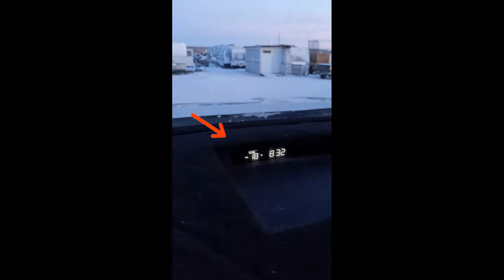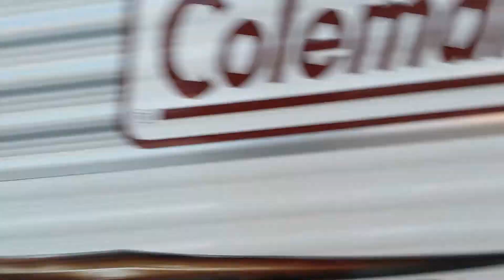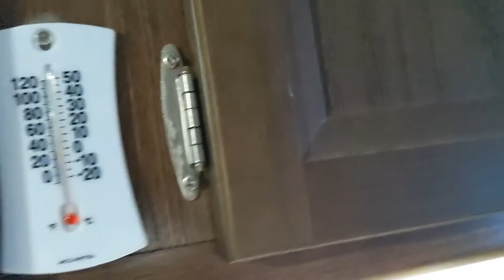Till Next Time North Dakota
A final synopsis of the oilfield as the sun rises on a -18F morning at the RV Resort. I also chuck a cup of water to see if it will really freeze in mid air.